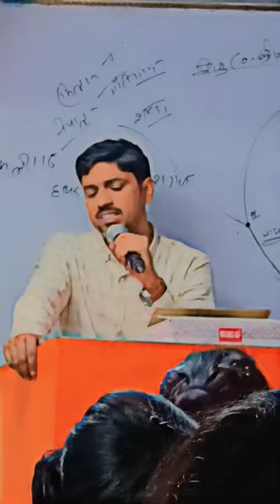mere amit sir ki real voice 🥹😘😘😘😘👍❣️🥰❣️🥰💞💞🥰